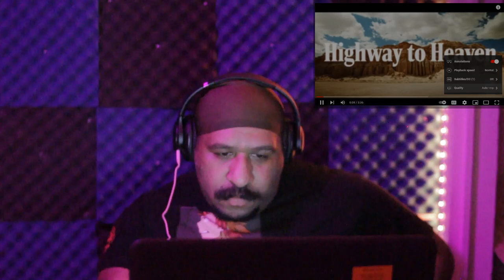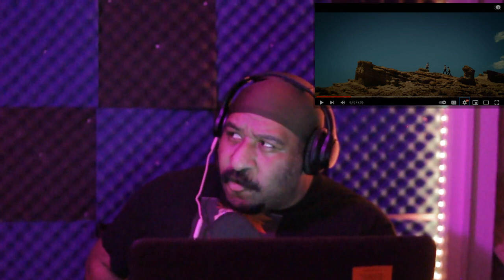First time reacting to NCT 127 엔시티 127 (Highway to Heaven, Cherry Bomb, Favorite Vampire)